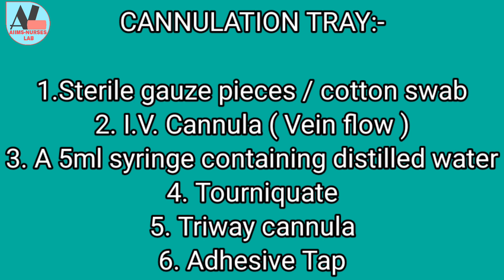Difficult I.V. Cannulation | Dark skinned patients | I.V. cannula कैसे डालें?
In this video we showen the procedure of I.V. cannulation in dark skinned patient @OMNursingAcademy @AIIMSinVeins @mrhealthcare

cannula exactly inserted at 4:40secs. u can skip the video at time stamp 4:40

I.V. cannulation,dark skin
nursing officer
nursing competition
nursing exam
iv cannula kaise dale
m.b.b.s. practical
how to insert cannula
dark skinned patient
nashe nahi dikhne par cannula kaise dale
difficult I.V. cannulation